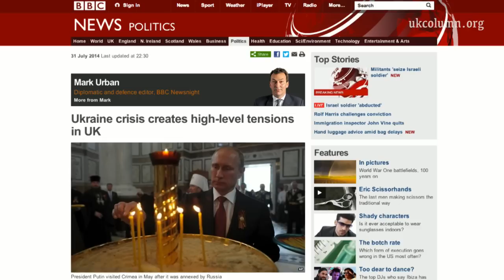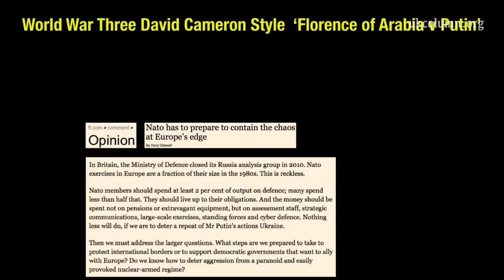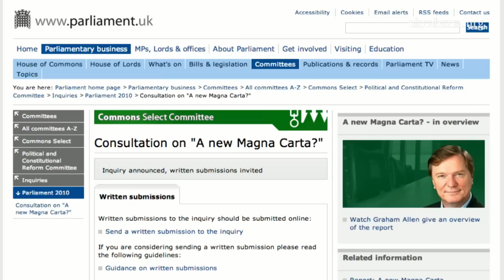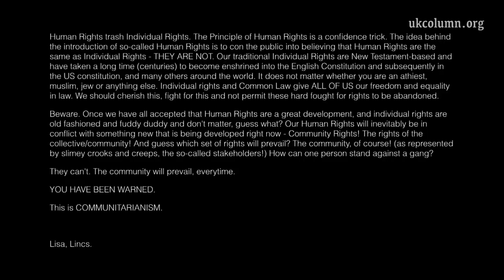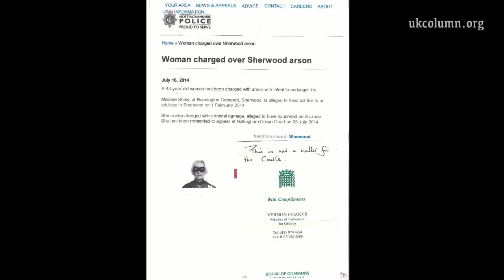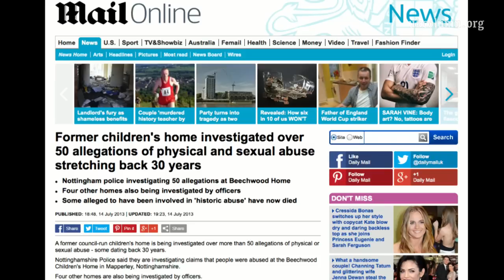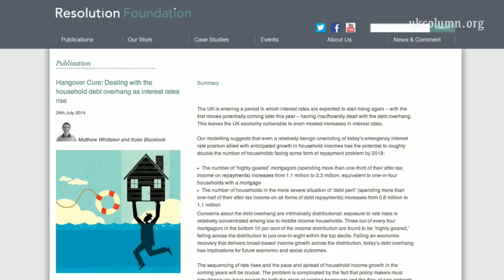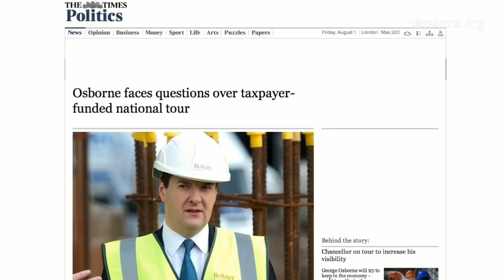UK Column NEWS Friday 1st August 2014